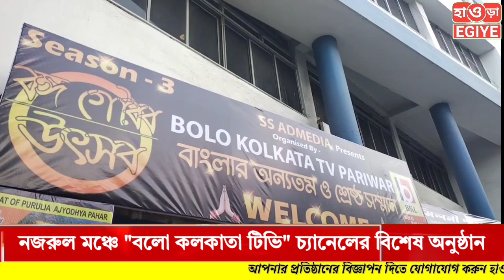"বলো কলকাতা টিভি" চ্যানেলের বঙ্গ গৌরব উৎসব সিজন-3 অনুষ্ঠিত হয় কামারহাটির নজরুল মঞ্চে।